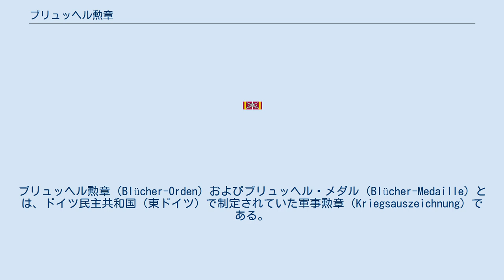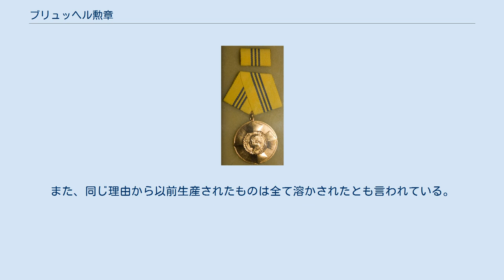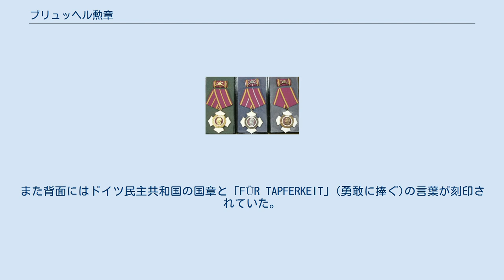ブリュッヘル勲章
ブリュッヘル勲章（Blücher-Orden）およびブリュッヘル・メダル（Blücher-Medaille）とは、ドイツ民主共和国（東ドイツ）で制定されていた軍事勲章（Kriegsauszeichnung）である。
名称はゲプハルト・レベレヒト・フォン・ブリュッヘル元帥に因む。
ブリュッヘル元帥は諸国民解放戦争でプロイセン軍総司令官としてナポレオン・ボナパルトを破った軍人であり、東ドイツでも英雄と見なされていた。
 1965年10月13日、国家評議会議長ヴァルター・ウルブリヒトが国家人民軍将兵向けの戦時戦功勲章として制定した。
これに先立つ1965年5月5日のスピーチで、ウルブリヒトは「ドイツ統一は社会主義国家としての統一以外にないものと確信する」と宣言したという。
 プレヴェマ人民公社（VEB Präwema）によって各等級とも秘密裏かつ大量に製造され、国防省にて授与に備え保管されていた。
また1980年代には2度目の生産が行われている。
この時期には東ドイツにて貴金属不足が起こっていた為、素材が改められた。
また、同じ理由から以前生産されたものは全て溶かされたとも言われている。
 結局、東ドイツは崩壊に至るまで戦争に参加しなかった為、受章者は出ていない。
統一後に回収されたブリュッヘル勲章はドイツ連邦軍軍事史博物館などで展示されている。
 メダル章金章 ブリュッヘル勲章（十字章）は下級のブリュッヘル・メダル（メダル章）と共に金銀銅の3等級ずつ、合計6等級が存在した。
十字章のデザインは、白い十字の中心にブリュッヘル元帥の肖像を配し、等級に応じて金銀銅それぞれの柏葉で囲っている。
また背面にはドイツ民主共和国の国章と「FÜR TAPFERKEIT」(勇敢に捧ぐ)の言葉が刻印されていた。
綬はいずれも赤地で両端に黄線が入ったもので、銀章の場合は中央に銀線が、金章の場合は中央に金線が加えられている。
メダル章は金銀銅それぞれで成形された円形で、表面に十字章と同様のデザインが浮き彫りにされている。
綬は黄地で、等級に応じて1～3本の青線が入る。
 ブリュッヘル勲章 ブリュッヘル・メダル